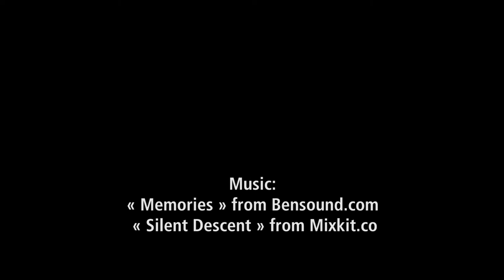Michèle Nigrini's views on the 'Another Time, Another Place' exhibition theme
Michèle Nigrini shares how she interprets and describes the relevance of the 'Another Time, Another Place' exhibition theme and her thoughts on her education foundation.